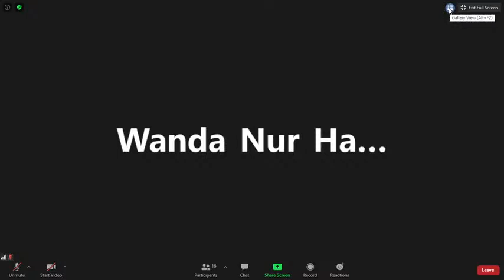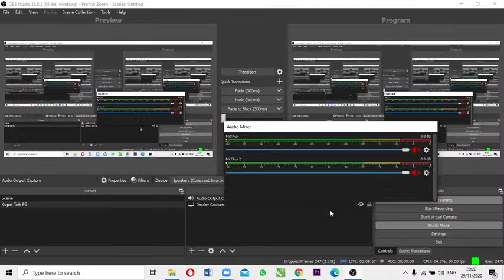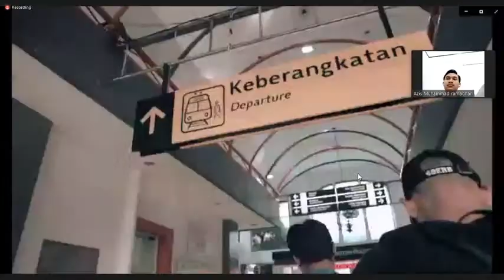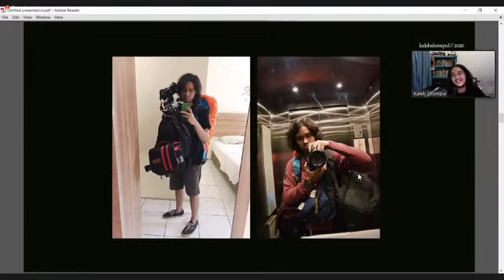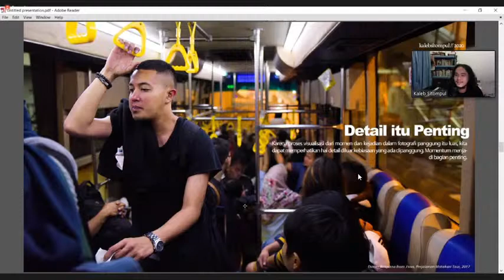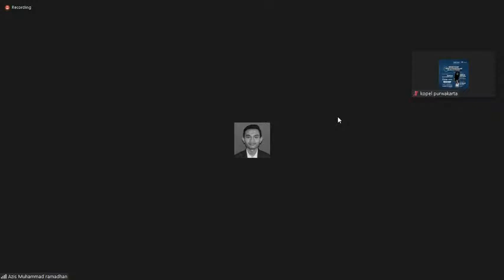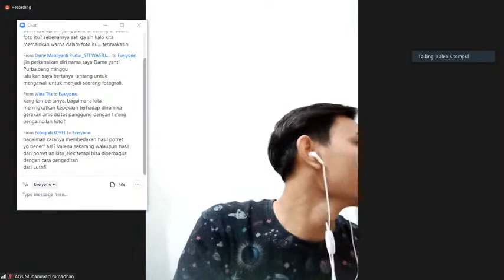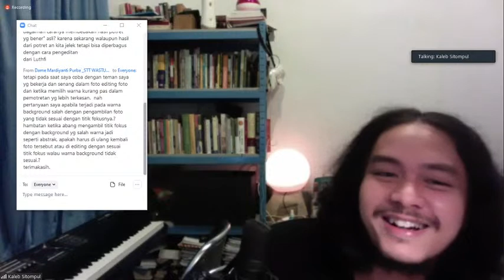Fotografi Panggung sebagai bagian dari Karya Seni Visual